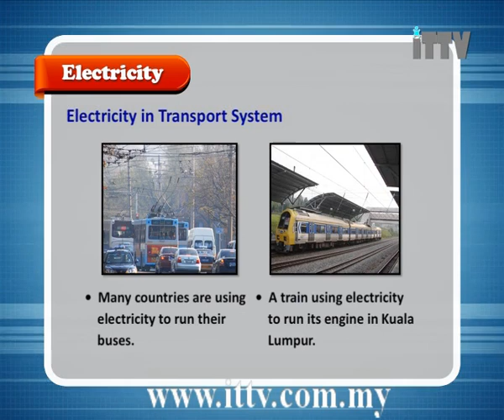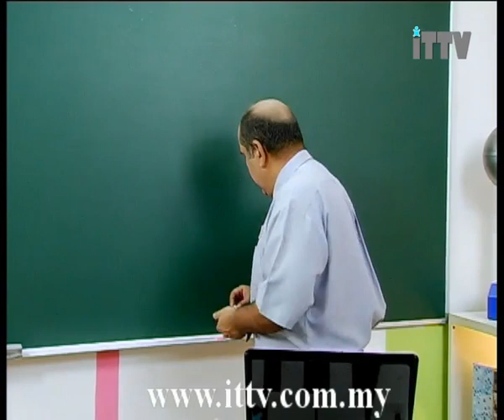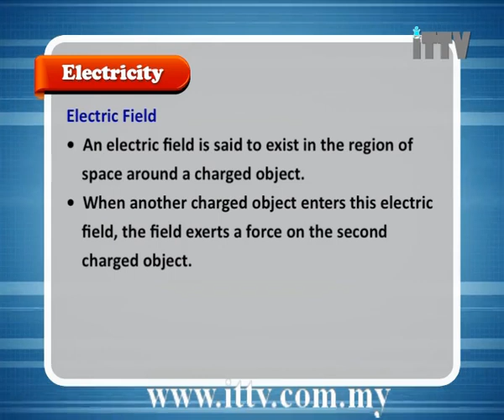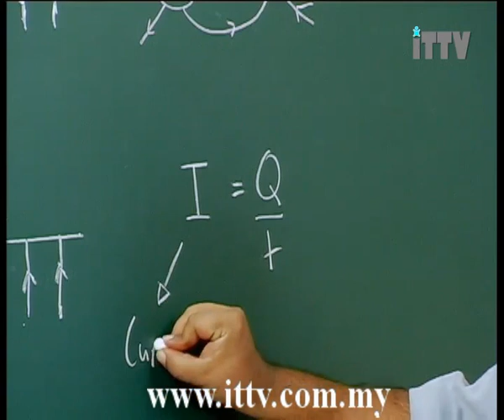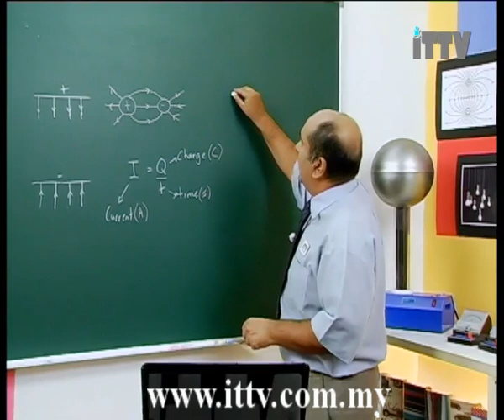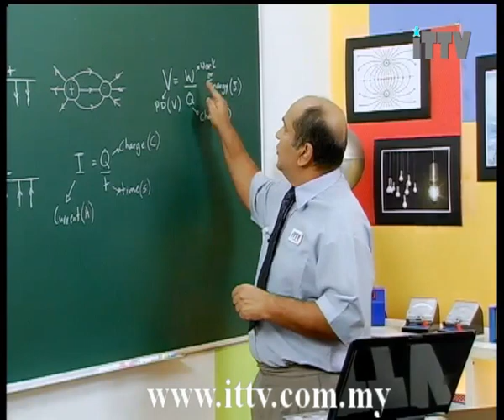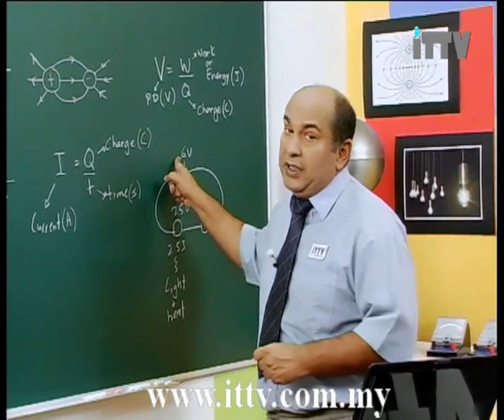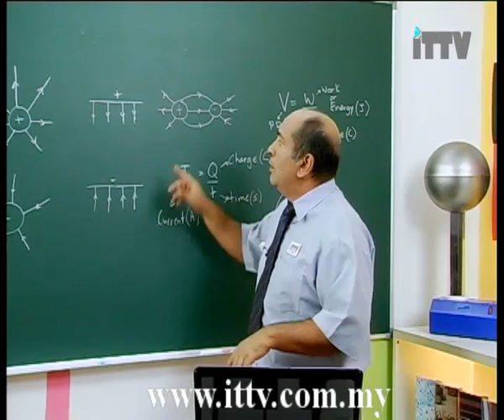iTTV SPM Form 5 Physics Chapter 2 Electricity (Introduction) - Tuition/Lesson/Exam/Tips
Chapter 02 : Electricity - Lesson 01 : Introduction
Hey Students. We are a private e-learning company which provide students with video classroom lessons for home study and revision.Subscribe today and save lots of time and money without any additional Tuition classes.